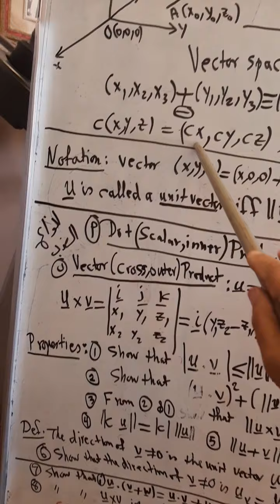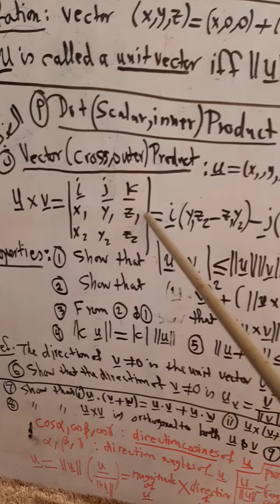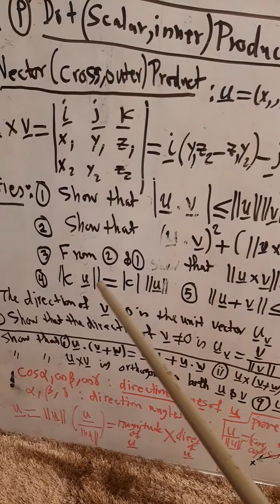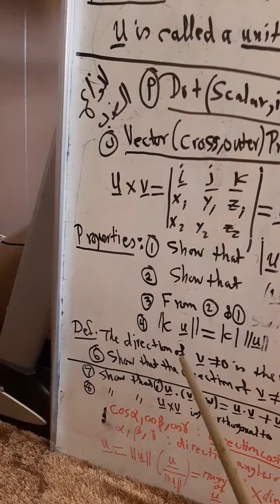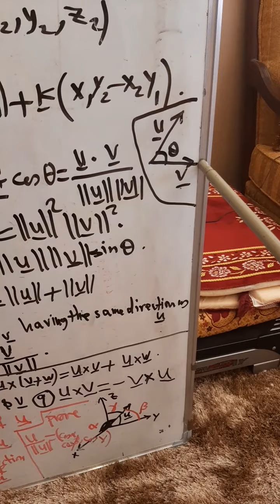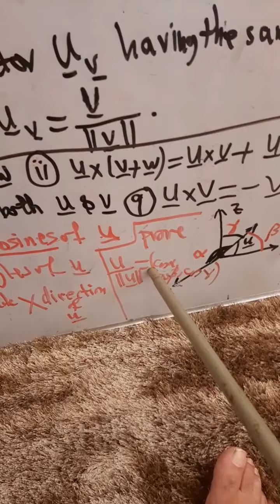ر٢٠١ (free vectors)1